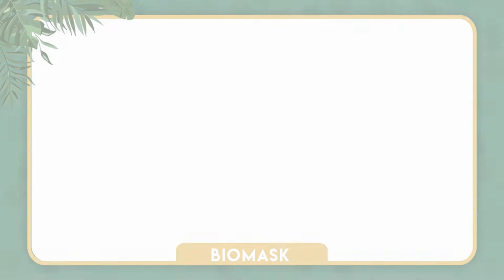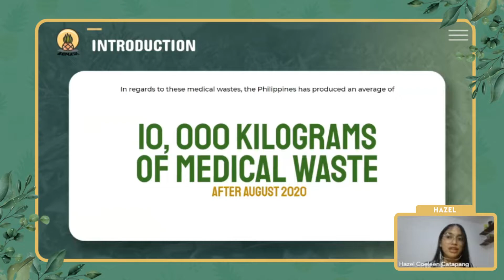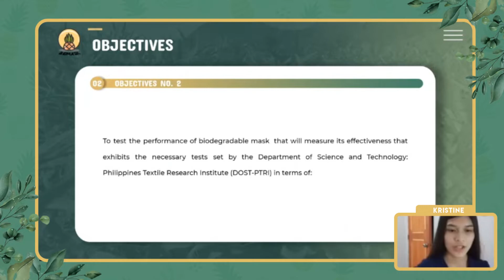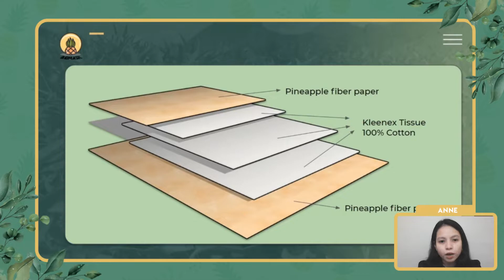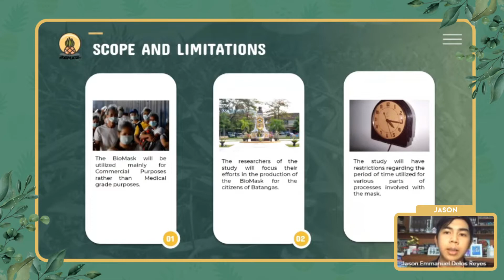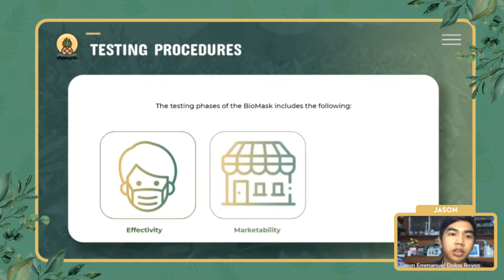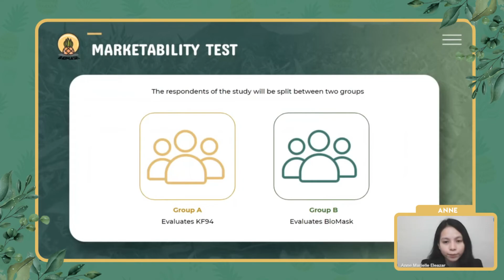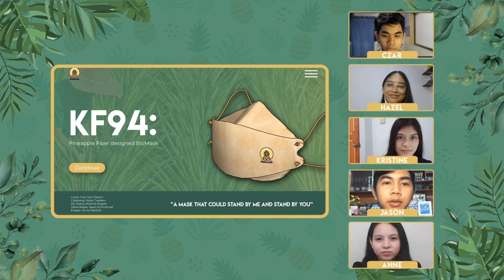KF94 Pineapple Fiber designed BioMask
The production of biodegradable masks and the disposal method of such will ensure the problems related to the pollution of medical wastes as being reduced in a significant manner and ensure the safety of people and other living things.

Our initiative intends to aid in the same way as other BioMasks such as the Pseudo Banana Stem Mask which was proven to be feasible to other masks present in the market.

This leads us to our proposed alternative of the KF94: Pineapple designed BioMask. A mask that could stand by me and stand by you.

Researchers:
Casas, Czar Ivan Joseph A.
Catapang, Hazel Coeleen R.
De Castro, Kristine Angela P.
Delos Reyes, Jason Emmanuel E.
Eleazar, Anne Marielle A.